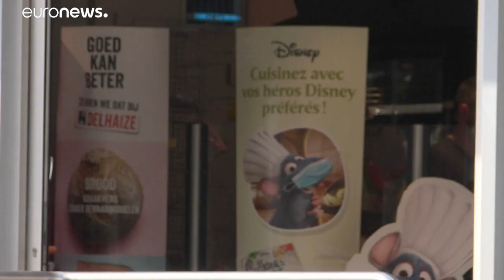En Belgique, le nombre de contaminations en baisse, sauf à Bruxelles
COVID19 : en Belgique, les nouvelles contaminations sont en baisse, sauf à Bruxelles.